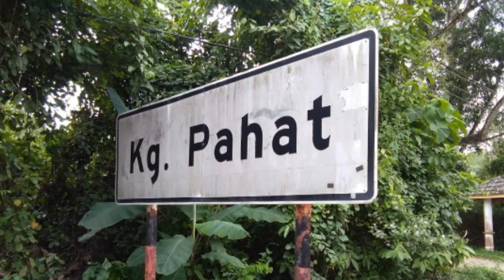cuti cuti malaysia